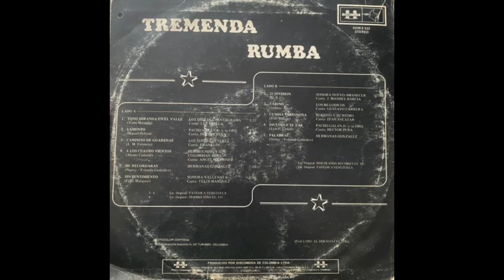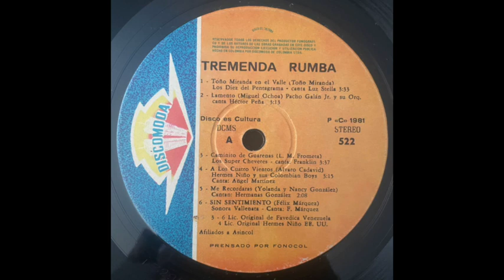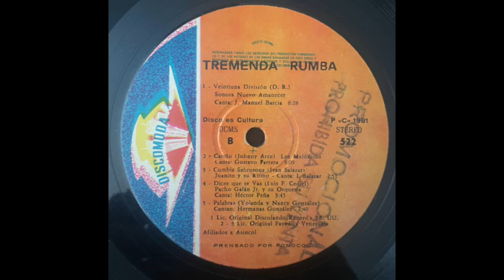Cariño // LOS MELODICOS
Written by // Johnny Arce
Label // DISCOMODA – DCM-S 522
Released // 1981 Colombia